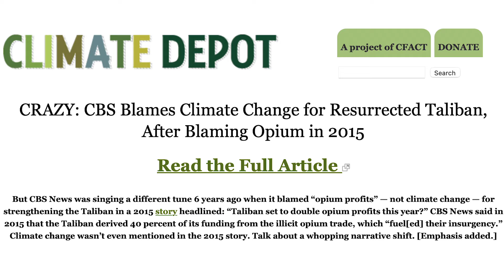No CBS, Climate change didn't fuel the Taliban takeover! Morano Minute E13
Did climate change fuel the Taliban's rise in Afghanistan? That's what CBS claims! It looks like the media will do anything to cover up Biden's bungling. In a recent article, CBS blames the Taliban's swift conquest on failing crops, floods, and droughts that supposedly "rocked" rural Afghanistan. CFACT's Marc Morano investigates in this latest episode of the Morano Minute!